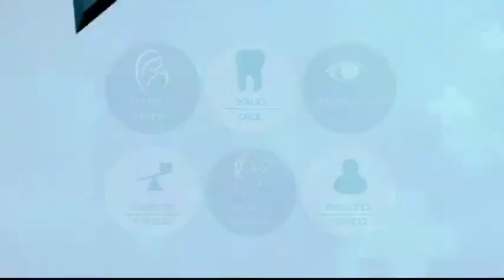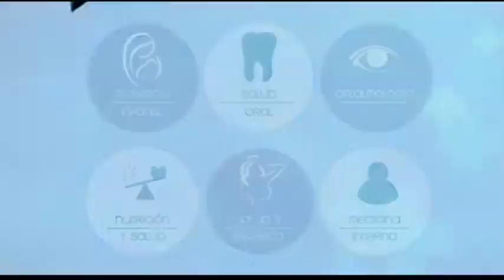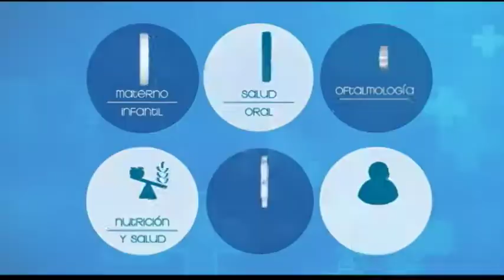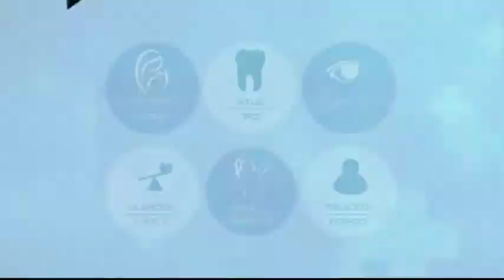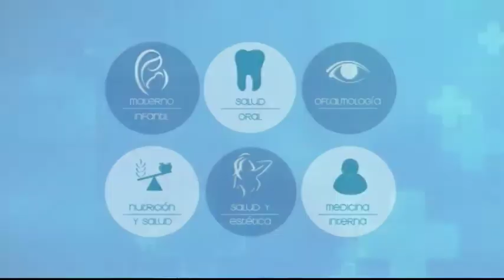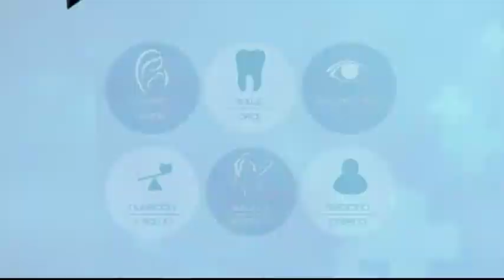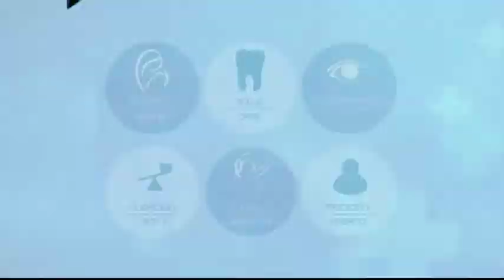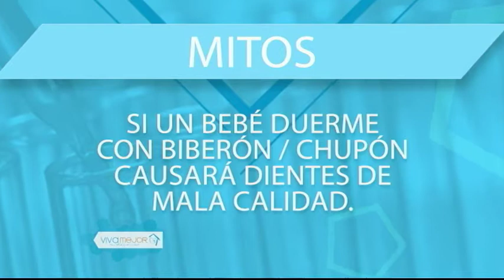VIVA MEJOR | 09-08-2018